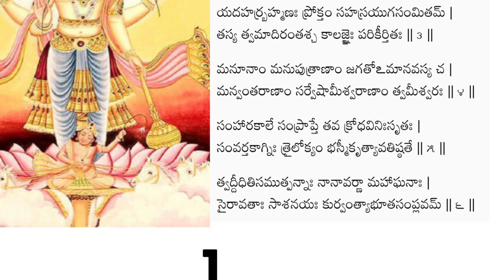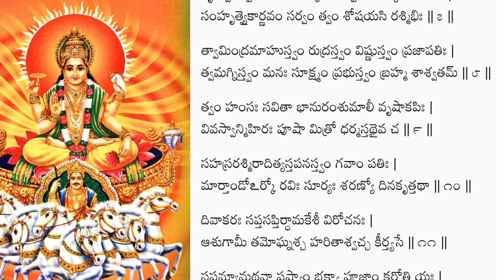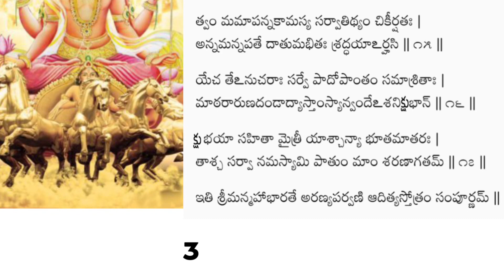Aditya Stotram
Pdf

Images